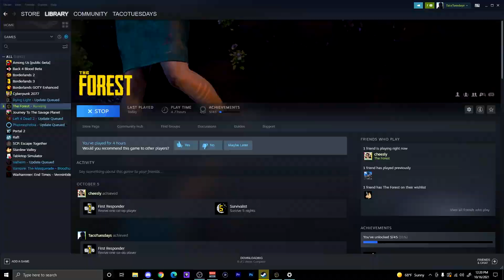Kel Gets Called The N-Word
Kelvin had a rough day